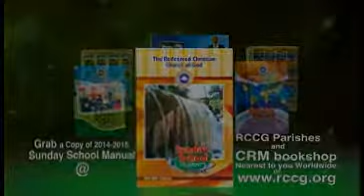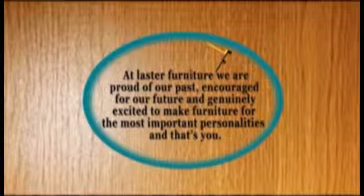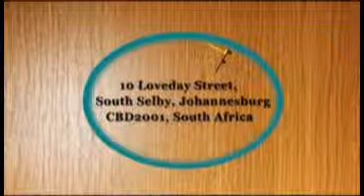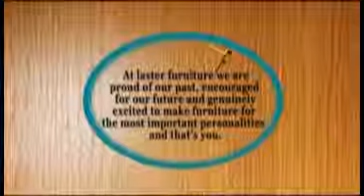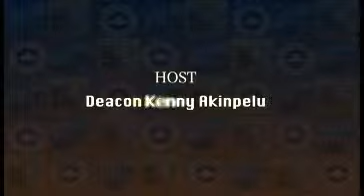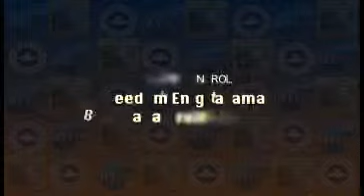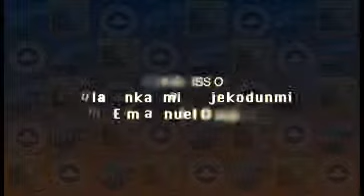RCCG Sunday School Oct 19 2014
RCCG SUNDAY SCHOOL With Dcn. Kenny Akinpelu
TOPIC: ''Discovering and Recovering Your Destiny''